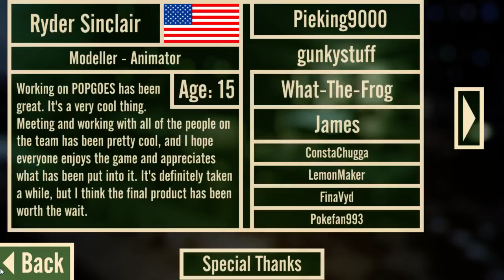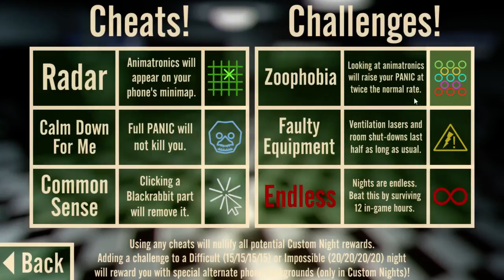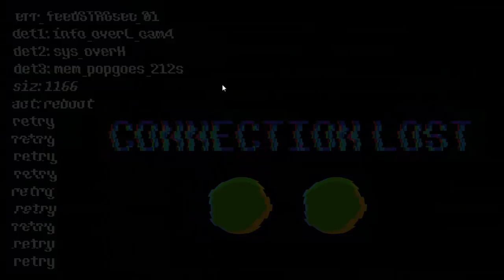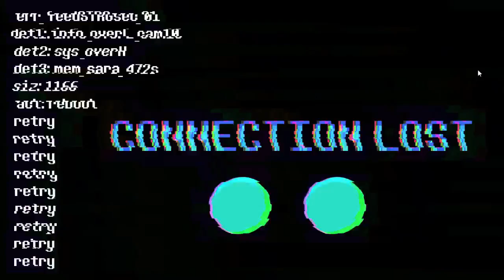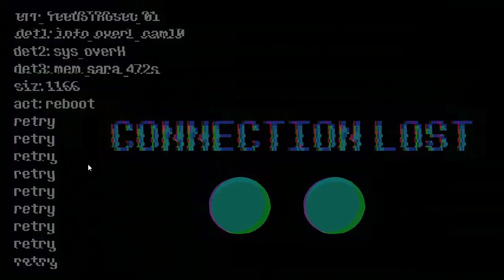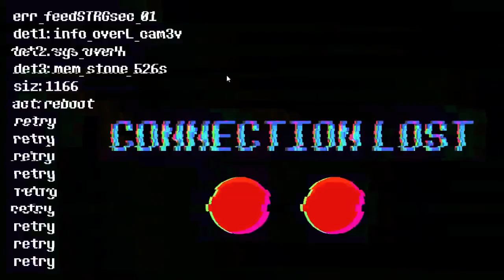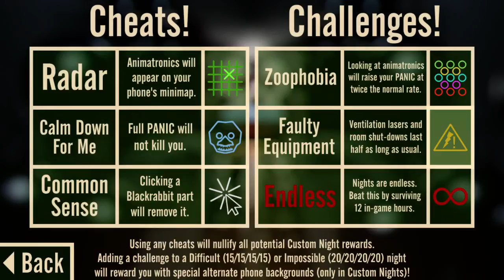POPGOES - BEST FNAF FAN GAME? (Impossible Challenges, etc.) #2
How bout some more of the fnaf fan game masterpiece, POPGOES!

Tell me which animatronic is your favorite.  I think Blake is the most annoying, err, i mean, the best...Blake plz don't unplug my PC...